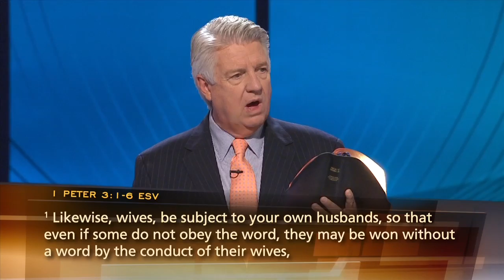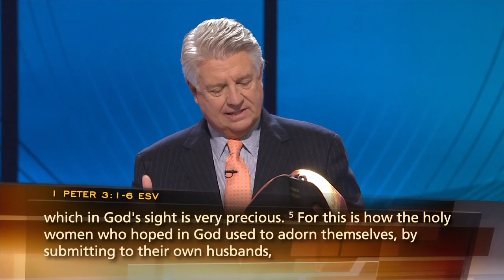Life Together | Episode 4 | Happy Wife, Happy Life | 1 Peter 3:1-6 | Jack Graham | 2013-11-03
Jack Graham | Life Together | Episode 4 | Happy Wife Happy Life | 1 Peter 3:1-6 | 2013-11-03

Family life in America is not at all what it once was! And there is a great need today for people everywhere to begin deliberately building healthy relationships that bring blessing now and strength to the next generation. This all-new series from Pastor Jack Graham focuses on the most important and influential relationships in life – between man and woman, parents and children, and the family as a whole. And with his usual straight-up approach, Pastor Graham helps you discover step-by-step how you can build the God-honoring, supportive, and successful marriage and family life God intends!

Please feel free to browse this site to learn more about PowerPoint Ministries.

PowerPoint Ministries is registered as a 501(c)(3) organization under the United States Internal Revenue Code, so your donation is tax-deductible to the extent permitted by law.